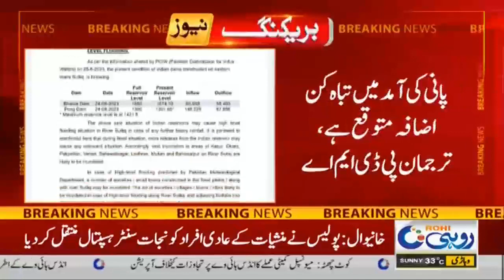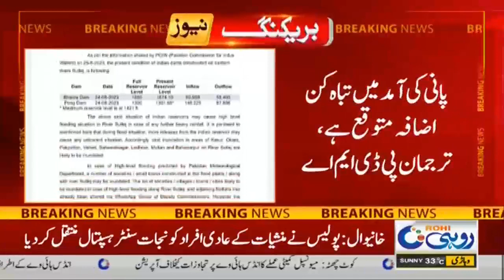دریائے ستلج میں بہاولپور کے مقام پر اونچے درجے کا سیلاب! | بریکنگ نیوز